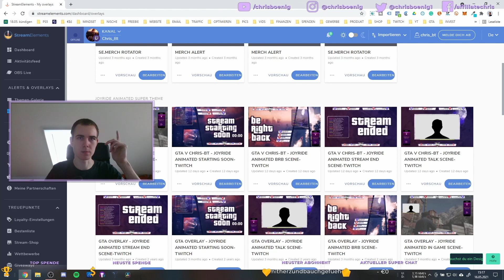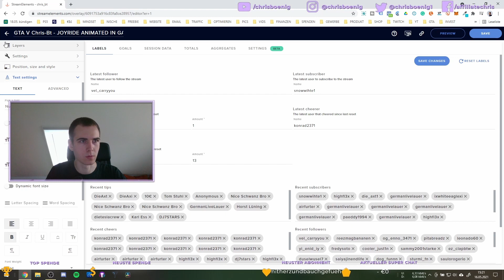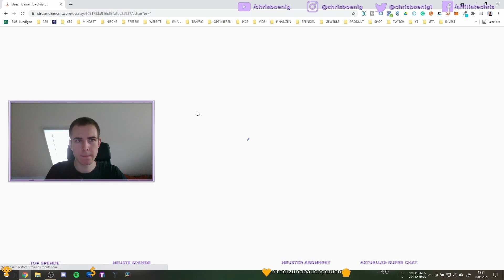Sub Count auf Overlay mit StreamElements (leicht + gratis in 5 Min.)!✌🏼 Weg zum Twitch Affiliate #30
Wie ihr leicht und gratis in 5 Minuten euren Sub Count auf eurem Overlay mit StreamElements anzeigen lasst. ✔️ Der Weg zum Twitch Affiliate Folge 30. Ich finde das super um zu zeigen, wo eure Community gerade steht. Bei vielen größeren Streamern habe ich es schon gesehen. 😃

Affiliate Trainingslager jetzt freischalten und erhaltet mein 226€ am Tag Geheimnis!

★ Social Media ★

✦ Affiliate Lifestyle ✦

Kaufe über meinen Link bei Amazon ein und unterstütze mich kostenlos
1. Klicke auf den Link
2. Klicke auf den Stern oben rechts, um die Seite deinen Favoriten (Lesezeichenleiste) hinzuzufügen.
3. Willst du das nächste Mal auf Amazon, klicke einfach auf Amazon in deiner Lesezeichenleiste.

🚀 Seit 2016 beschäftige ich mich mit dem Verkauf und Empfehlen von (digitalen) Produkten und Dienstleistungen über das Internet. Mein erstes Online-Marketing Unternehmen First Class Online-Marketing habe ich am 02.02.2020 gegründet.

🤝 Auf meinem Kanal gibt es Affiliate Reviews, Tutorials, Tipps & Tricks für Euch zu: Mindset, Nischenfindung, Produkterstellung, Website/Funnel Aufbau, E-Mail Marketing, Traffic Generierung und Optimierung.

🚩 Eines meiner Ziele ist 10k/M als Affiliate und Euch auch dorthin zu bringen.